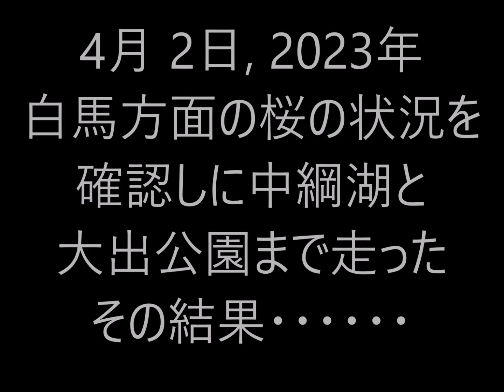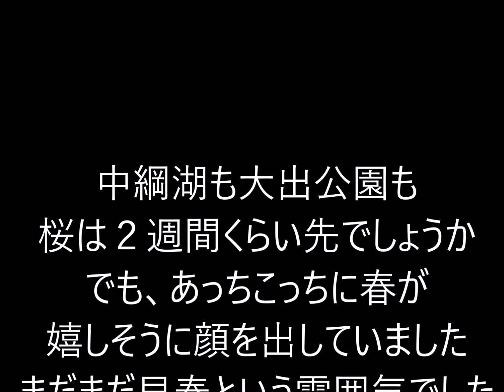山と自然と故郷の写真動画 20230402 まだまだ早春 中綱湖、白馬大出公園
60代のカメラマンが美しい山や自然、長閑な山村風景を記録してゆくものです。2023/04/02 桜の様子を見に、信州中綱湖、白馬大出公園を訪ねました。